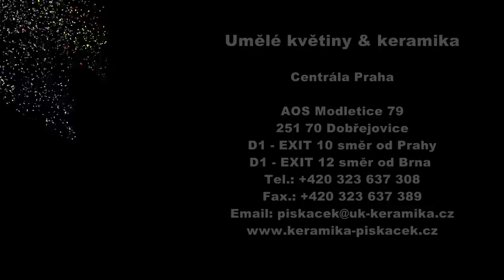Jak si jednoduše uděláme vánoční dekorace - KUTILOVI